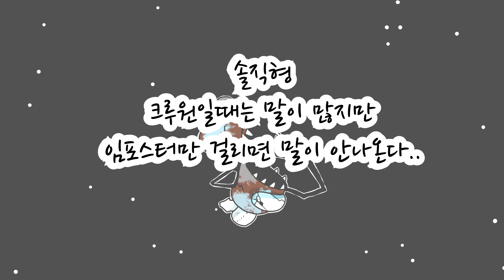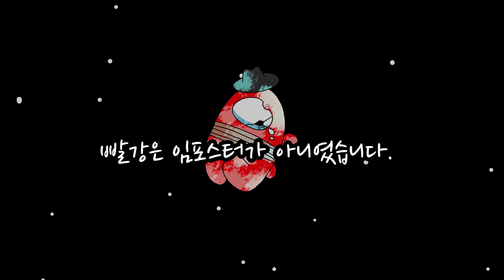어몽어스 애니메이션 - 성격유형